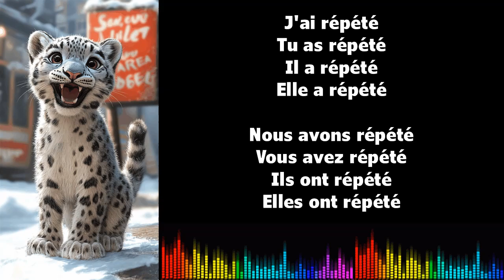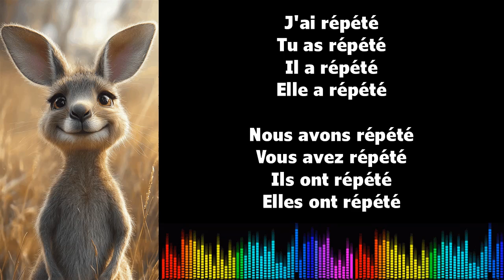♫ 通过音乐学习法语 ♫ I RÉPÉTER I Passé Composé